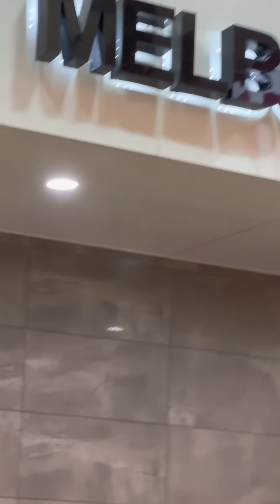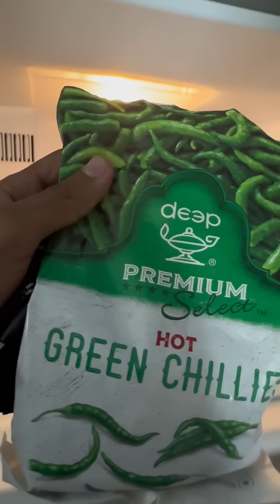Aj Assi Kleji Bnai | Mini Cooking Vlog | Students in Australia | Ali Shan Gondal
It was sunday so we decided to cook Kleji at home. In the meanwhile we made this mini VLOG that we thought is worth sharing with you. Watch and Enjoy!!